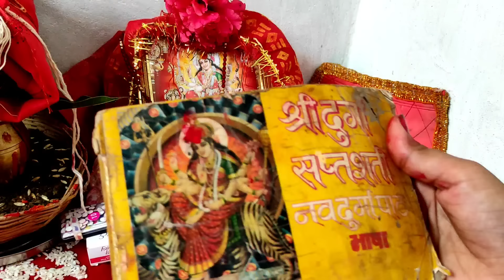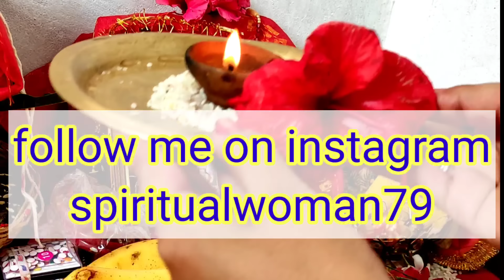नवरात्रि हवन विधि-सरल छोटे मन्त्र सहित/navratri hawan vidhi/hawan samagri। navratri hawan mantr।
navratri hawan vidhi
your queries-
1.navratri hawan mantr
2.navratri hawan samagri